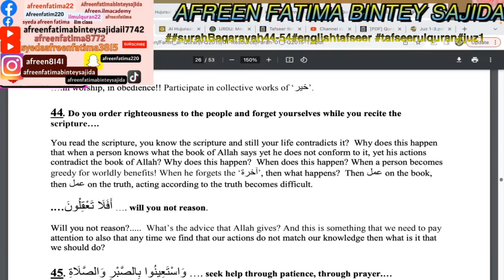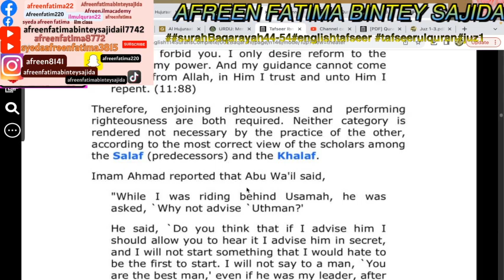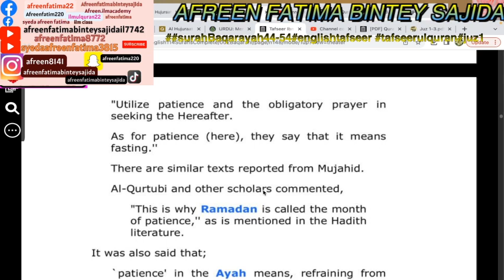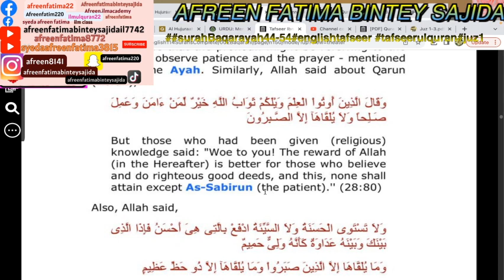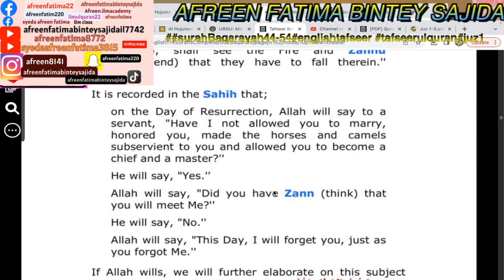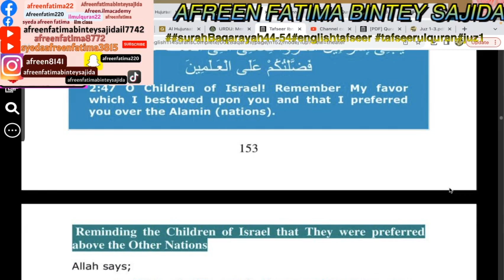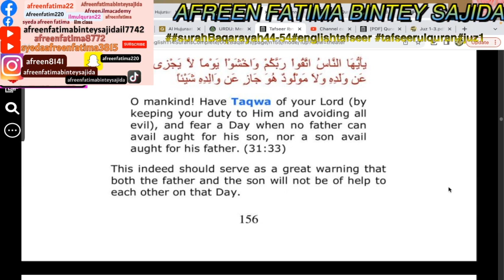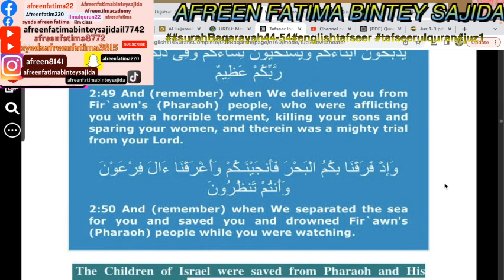#surahBaqarayah44 54#englishtafseer tafseerulquran juz1